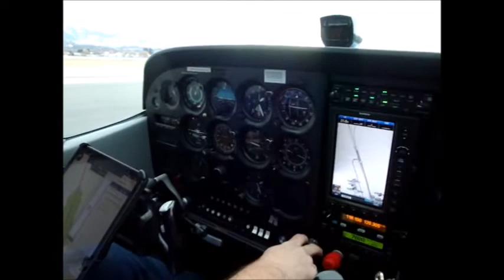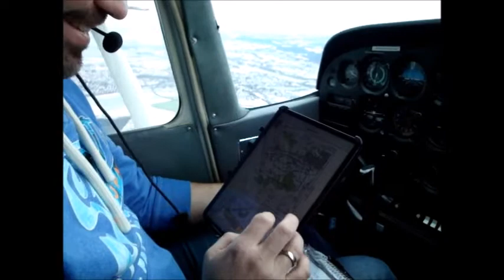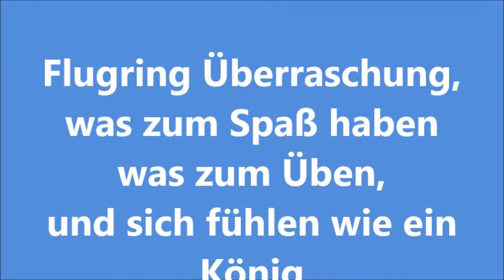Rückholung der Sweet Lady von der jährlichen Gesundheitskur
Einmal im Jahr muss unsere sweet Lady zur Jahresnachprüfung, das ist wie das Pickerl fürs Auto. Das wird dann gleich zusammen mit einem Service gemacht, meist sind die eine oder andere Kleinigkeit gleich zum Miterledigen. So ein Flugzeug ist kein Spielzeug, einfache Reinigungsarbeiten, den Reifendruck prüfen, das kann man auch selber. Aber so bald etwas am Flugzeug verändert wird, ein technischer Teil getauscht wird, muss ein Wart dies abnehmen und es muss in die sogenannte L-Akte eingetragen werden. Gerade wenn so ein Flugzeug auch in der Schulung verwendet wird, ist der Gesetzgeber besonders streng, und es empfiehlt sich die ständige Lufttüchtigkeit CAMO an Profis auszulagern. Was bleibt, ist den auch nur geringsten Mangel, oder eine Auffälligkeit an den Flugbetriebsleiter zu melden, damit ein entsprechendes Problem oft schon im Vorfeld erkannt und behoben wird.